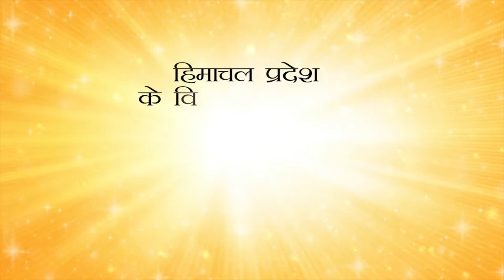हिमाचल : पॉलिथीन का प्रयोग करने वाले दुकानदारों के कटे चालान